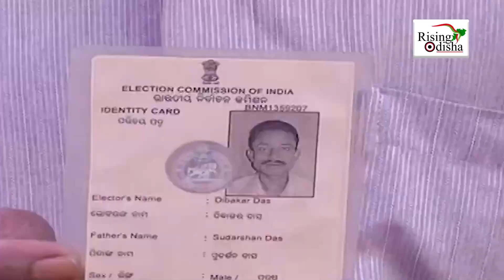Who Has the Upper Hand in Pipili By-Elections ? | କିଏ ହାତେଇବ ପିପିଲି ଗଡ ? | Rising Odisha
Voting for crucial Pipili by-polls has ended and tomorrow i.e. 3rd October will be the decider in Odisha Politics as the fate of 'Pipili' will be decided.